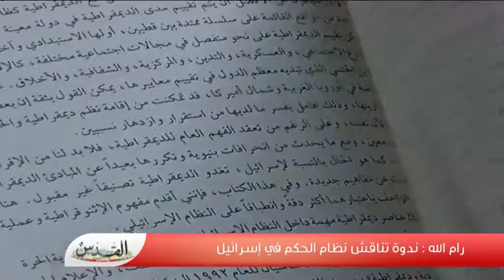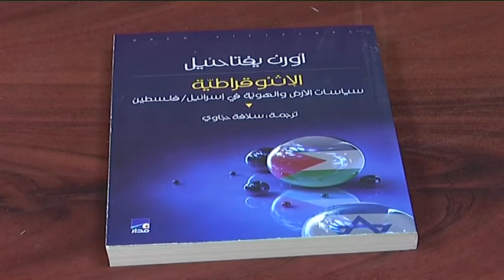الاثنوقراطية تحكم اسرائيل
رام الله.. ندوة تناقش نظام الحكم في اسرائيل